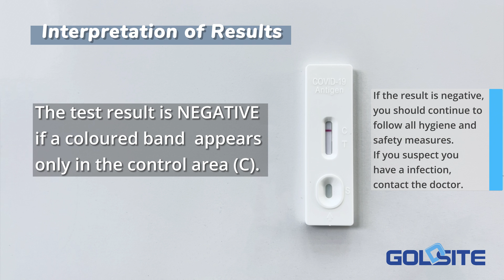How to test yourself for COVID-19 at home with a Rapid Antigen Test Kit(RAT)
Upgraded Buffer Tube, Easy at-home Testing for ALL.